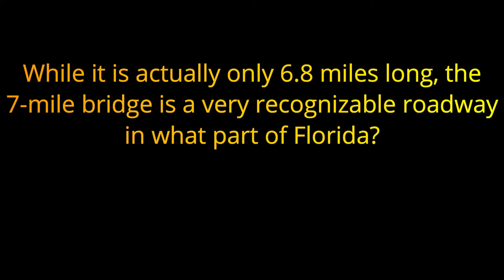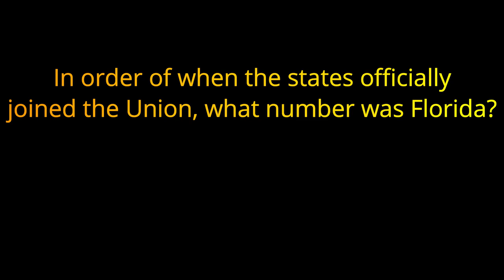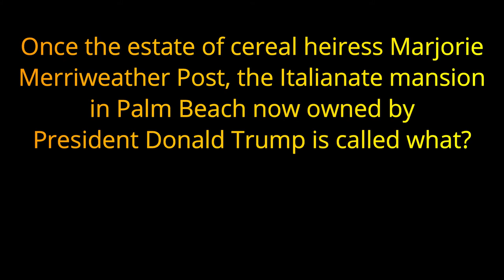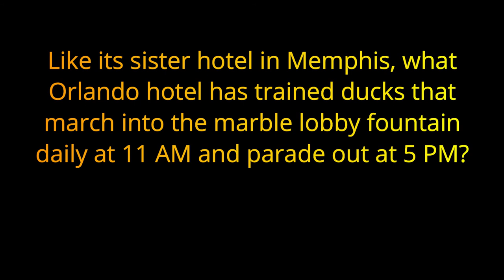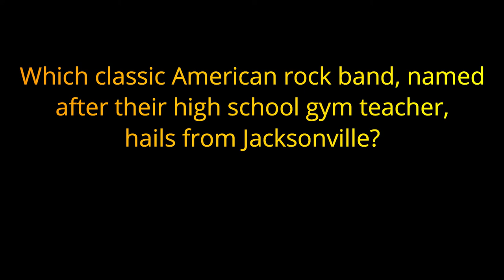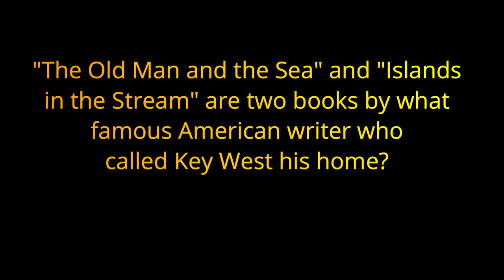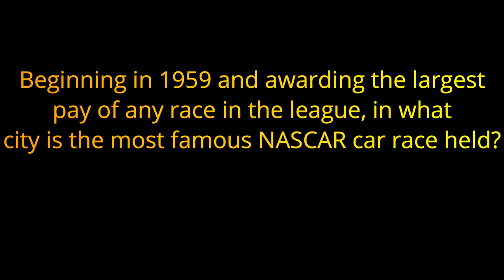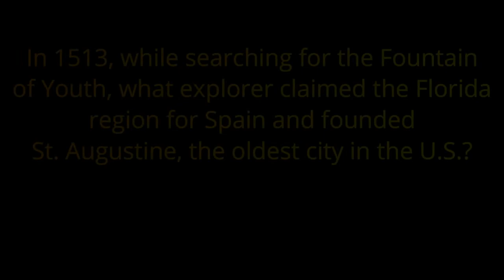FLORIDA - TRIVIA QUIZ - 20 Questions about the most southern state {ROAD TRIpVIA- ep:222]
STATE TRIVIA:
Florida
20 Questions
EPISODE 222

20 Questions / 10 Minutes

Florida  is a state located in the southeastern region of the United States. With a population of over 21 million, Florida is the third-most populous and the 22nd-most extensive of the 50 United States. The state is bordered to the west by the Gulf of Mexico, to the northwest by Alabama, to the north by Georgia, to the east by the Atlantic Ocean, and to the south by the Straits of Florida. The state's capital is Tallahassee and its most populous municipality is Jacksonville. The Miami metropolitan area, with a population of almost 6.2 million, is the most populous urban area in Florida and the seventh-most populous in the United States. Other urban areas in the state with a population of more than one million are Tampa Bay, Orlando, and Jacksonville. Florida's $1.0 trillion economy is the fourth-largest of any U.S. state, and if it were a country, Florida would be the 16th-largest economy in the world.

The first European contact was made in 1513 by Spanish explorer Juan Ponce de León, who called it la Florida ([la floˈɾiða] "the land of flowers") upon landing there. At various points in its colonial history, Florida was administered by Spain and Great Britain. Florida was admitted as the 27th state on March 3, 1845. Florida was the principal location of the Seminole Wars (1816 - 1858), the longest and most extensive of Indian Wars in United States history. Florida declared its secession from the Union on January 10, 1861, and was one of the seven original Confederate States. After the Civil War, Florida was restored to the Union on June 25, 1868.

Today, Florida is distinctive for its large Cuban expatriate community and high population growth, as well as for its increasing environmental issues. The state's economy relies mainly on tourism, agriculture, and transportation, which developed in the late 19th century. Florida is also renowned for amusement parks, orange crops, winter vegetables, the Kennedy Space Center, and as a popular destination for retirees. It is the flattest state in the United States, and Lake Okeechobee is its largest freshwater lake.

The state's close proximity to the ocean influences many aspects of Florida culture and daily life. Florida is a reflection of influences and multiple inheritance; African, European, indigenous, Latino, and Asian heritages can be found in the architecture and cuisine. Florida has attracted many writers such as Marjorie Kinnan Rawlings, Ernest Hemingway and Tennessee Williams, and continues to attract celebrities and athletes. It is internationally known for golf, tennis, auto racing, and water sports. Several beaches in Florida have turquoise and emerald-colored coastal waters.

About two-thirds of Florida occupies a peninsula between the Gulf of Mexico and the Atlantic Ocean. Florida has the longest coastline in the contiguous United States, approximately 1,350 miles, not including the contribution of the many barrier islands. Florida has a total of 4,510 islands that are ten acres or larger in area. This is the second-highest number of islands of any state; only Alaska has more. It is the only state that borders both the Gulf of Mexico and the Atlantic Ocean. Much of the state is at or near sea level, and is characterized by sedimentary soil. Florida has the lowest high point of any U.S. state. The American alligator, American crocodile, American flamingo, Roseate spoonbill, Florida panther, bottlenose dolphin, and manatee can be found in Everglades National Park in the southern part of the state. The climate varies from subtropical in the north to tropical in the south. Along with Hawaii, Florida is one of only two states that have a tropical climate, and is the only continental state that has both a tropical climate and a coral reef. The Florida Reef is the only living coral barrier reef in the continental United States, and the third-largest coral barrier reef system in the world (after the Great Barrier Reef and Belize Barrier Reef).